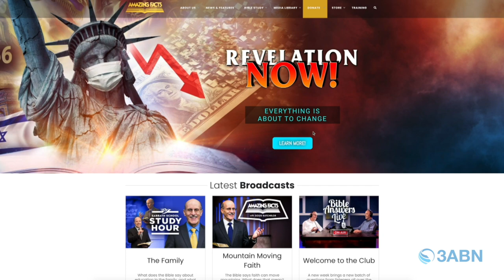3ABN News: “Revelation Now” (2020-10-9)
As our world faces so much uncertainty, where can we turn? Jill Morikone tells us about an upcoming series that will present clear, trustworthy, and logical answers from God’s Word.

NB2001009